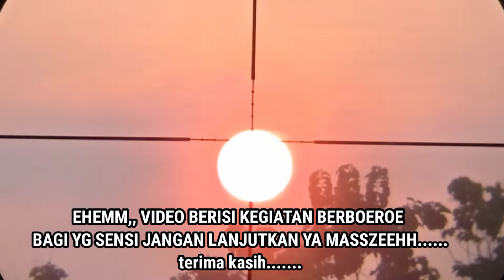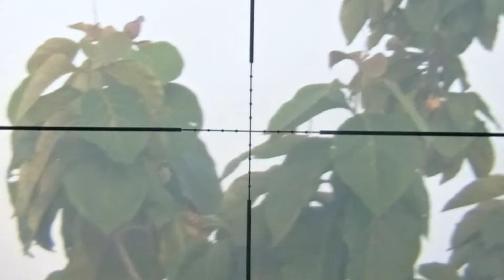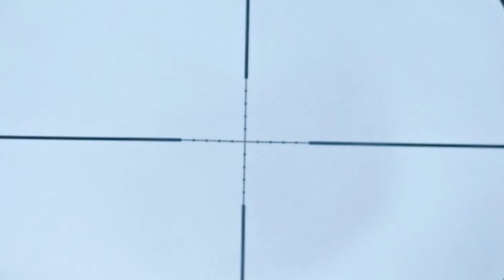MENCOBA HUNTING LAGI - POIN BABON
mencoba hunting hunting lagi poin babon